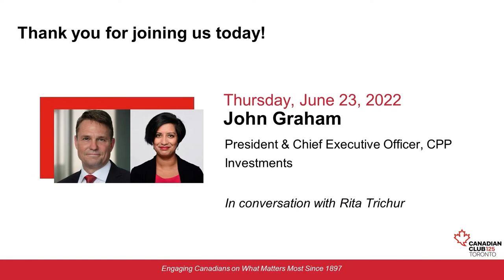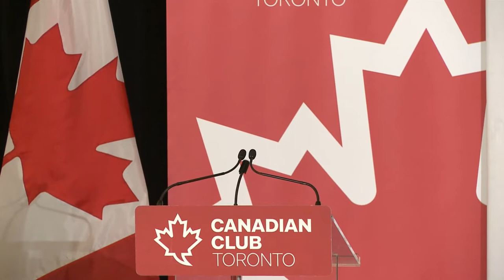The New Era of Active Investing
Our President & CEO, John Graham, spoke at the Canadian Club Toronto about the Fund’s F2022 results, as well as our approach to investing in the energy evolution and how diversity & inclusion plays into the Fund’s strategy. Watch this video to hear more.